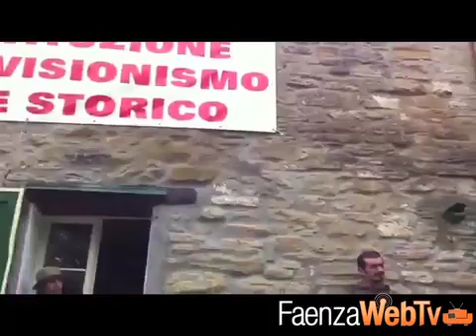Due concerti: fra libertà e lavoro 22-04-2013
22/04/2013 -- Sono stati presentati questa mattina due concerti: il prima sarà quello del 25 aprile a Ca' di Malanca in occasione del tradizionale pranzo dei partigiani, l'altro, invece, si terrà a Russi il primo maggio per la festa dei lavoratori.